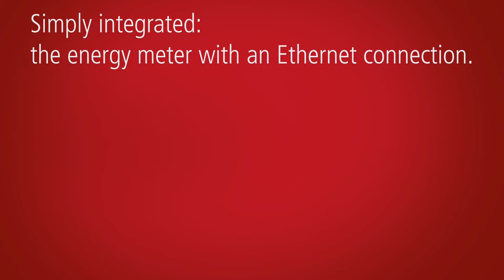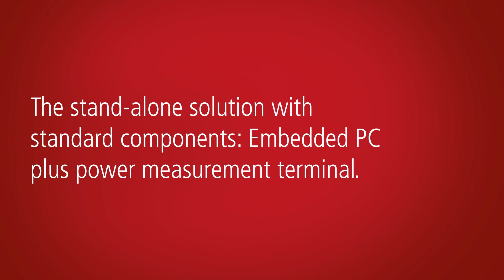EN | Compact energy meter with Ethernet connection: Embedded PC plus power measurement terminal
Using inexpensive standard components instead of expensive stand-alone solutions: In its simplest form, the flexible Beckhoff solution for compact energy meters is based on a DIN rail-mounted Embedded PC, a power measurement terminal and TwinCAT software.